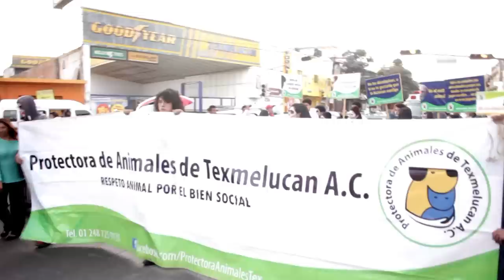Desfile Catrinas San Martin 2014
Fuimos invitados a participar en el desfile de catrinas en San Martín Puebla.

Esto es un poco de lo vivido, esperemos les guste :)

We had the opportunity to film the "Catrinas parade" in San Martin Puebla, it was a great experience.

Video echo por Smile & Shoot
Video editado por Smile & Shoot

the name of the song is "let the river in"